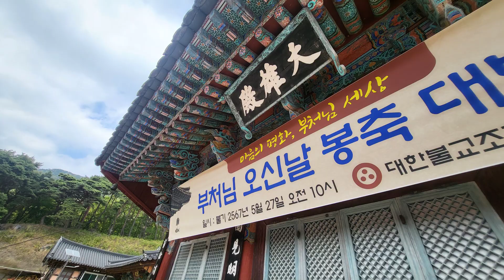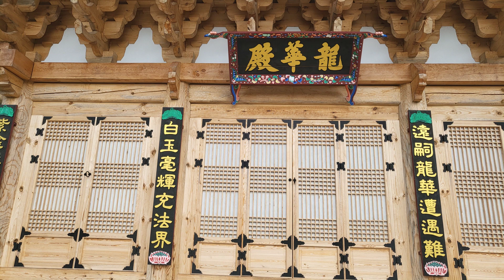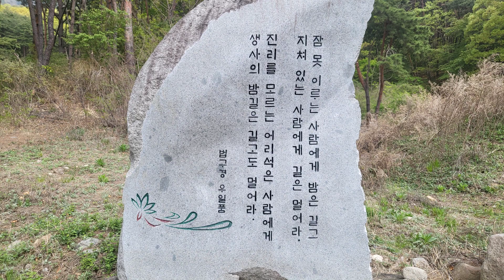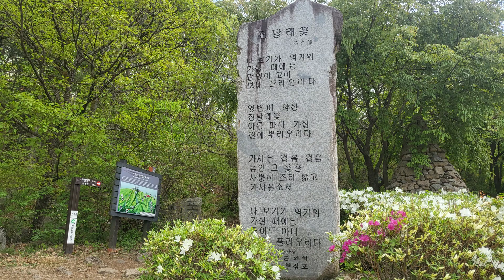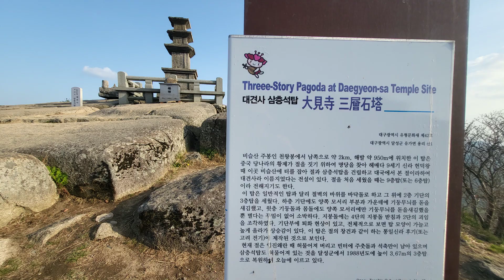[nss-답사-사찰-060] 대구 달성 유가사 대견사(비슬산)